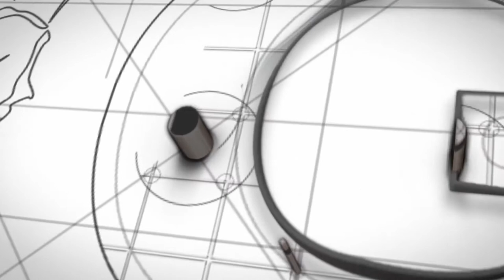Removing Seeds from the Heaviest Pumpkin in New Zealand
In this short video, I head over to see Tim and Alex Harris remove seeds from their giant pumpkins.

Tim's weighs in at 844.5kg and is the heaviest pumpkin ever to be weighed in NZ, and is the current weight to beat. Alex had a personal best with a 702.5kg pumpkin.

Find out how many seeds were in each pumpkin. While these pumpkins might be massive, the amount of seeds you can get from them might surprise you.